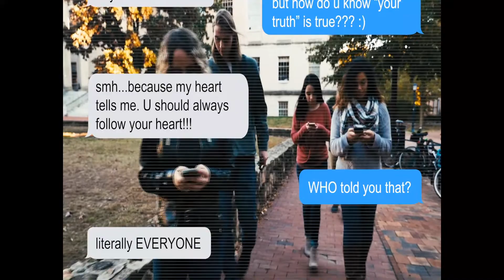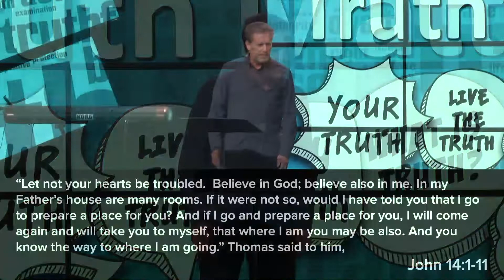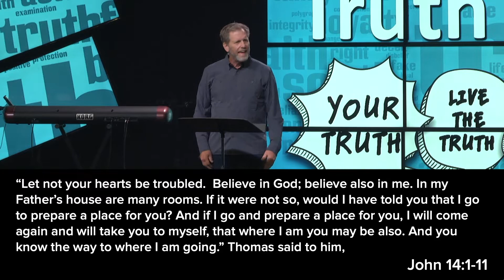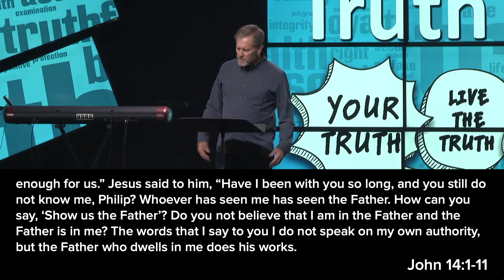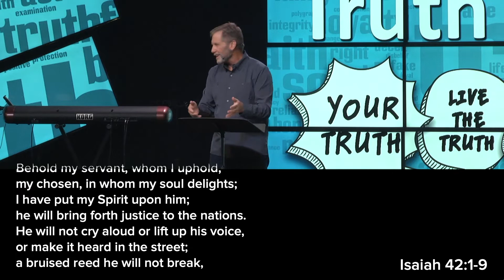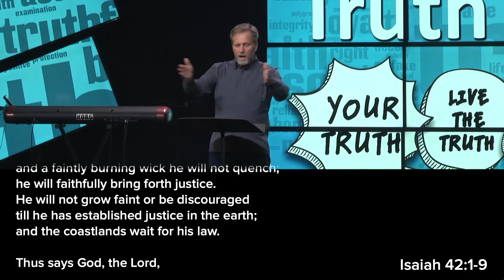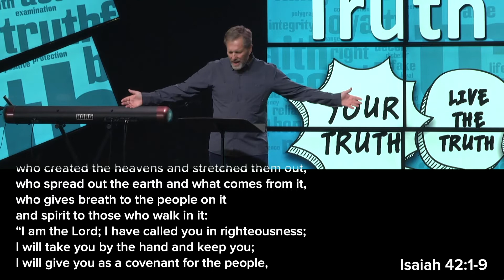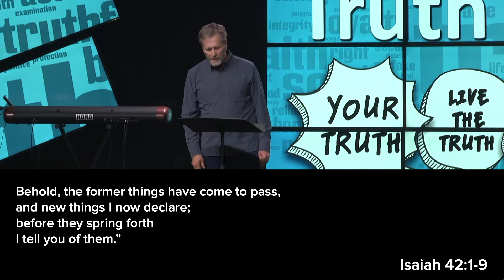Why Truth Matters Sermon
Mark Ziese shares at New Life today as we begin a new series on Truth and why God's Truth matters.